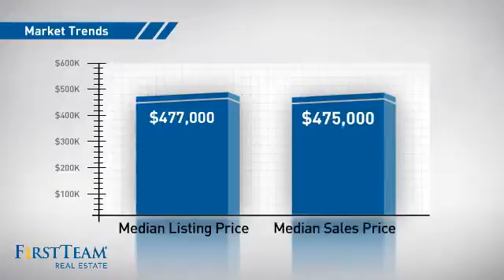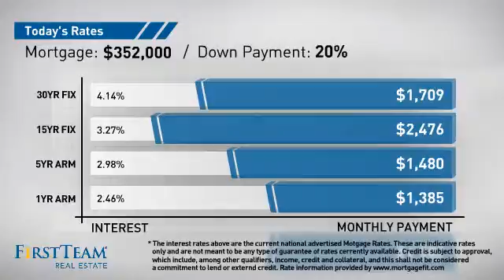39 Southwind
PANORAMIC VIEWS!!  Hills and City Lights View from both upper and lower levels of this beautiful 3 bedroom, 2.5 bath condominium. Attached 2 car  garage with direct private access. Located in the highly sought-after gated community of Windsong.  Relaxing open-style front patio, downstairs open floor plan in the living room and kitchen area with recessed lighting, laminate wood flooring, and a fireplace...all with a view. Built-in's throughout. Carpeted stairs and bedrooms. All bedrooms located upstairs. The spacious Master Bedroom and balcony display a SPECTACULAR Panoramic view of the hills and city lights, fireplace, vaulted ceiling, walk-in closet, second closet, and private bath. The Windsong Community has a resort-style pool & spa, a tot playground, and a private lighted tennis court! Conveniently located near theaters, restaurants, shopping, trails, schools, freeway and the toll road.